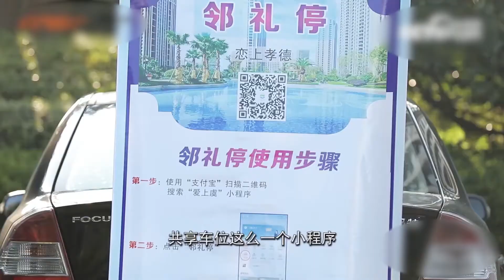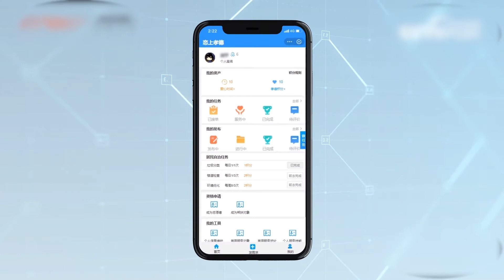你們知道什麼是孝德積分嗎？